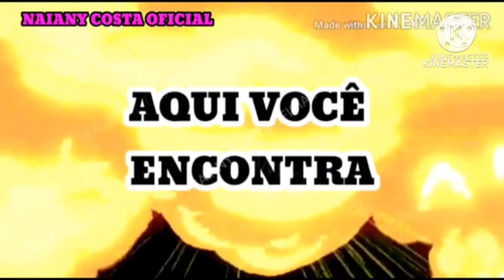AVIÕES - LINDAS IDEIAS DE DECORAÇÃO